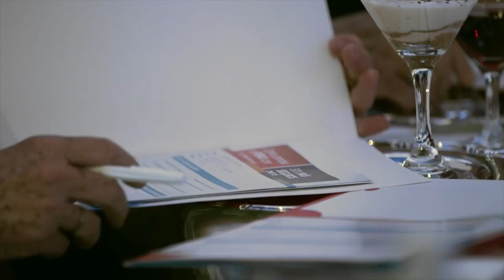Documental "Sinfonía" | Tráiler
El documental, rodado por la productora Mediapro, sigue los pasos de Alondra, Imanol y Diego, mostrándonos como la música transformó sus vidas a estos beneficiarios del programa de Sinfonía por el Perú.

Este documental se estrenará en el 22º Festival de Cine de Lima PUCP en su sección "La vuelta al mundo en 8 días", del 3 al 9 de agosto del 2018.

Canto, toco, ¡crezco!